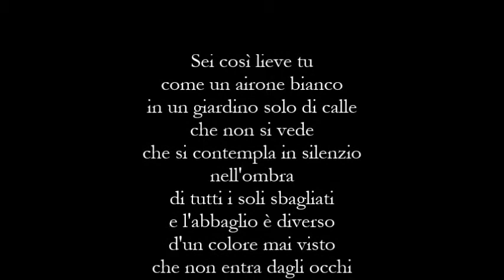Paolo Botti - Airone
Airone di Paolo Botti

Musiche
Bill Evans Trio featuring Stan Getz
The Peacocks

Voce
Elena Loffredo

Art
Moritz-Aust